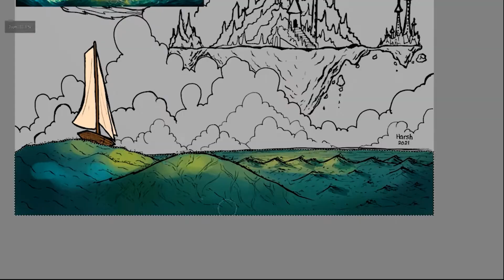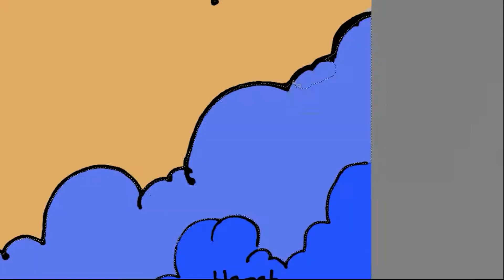Drawing and Painting a Whimsical Scenery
In this video, I am drawing/inking a Whimsical Scenery

00:00 - Intro
00:08 - Inking
01:07 - Inked Artwork
01:15 - Speed Paint
02:44 - Final Artwork
02:50 - More Such Videos

Inktober
Inktober52
Inktober52Journey
how to draw a whimsical scene
whimsical drawing
floating island
ship
journey
voyage
landscape
floating city
city in the clouds